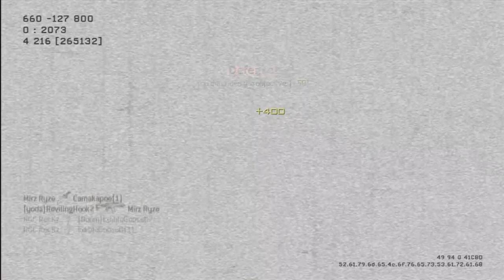Reprecussion #1 - Post Election Chat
The first episode of the Reprecussion series.
Today I find myself discussing my views on why you should go out and vote. Don't worry, I'm not going to talk about real politics.

When everything was lost and no hope to be found for America, there was one man who shed the light on a country shattered from the event.
RGC RecKz leads the charge in bringing pride back into Americas heart and soul!

Use the hashtag

If you want to get involved with RGC or our Machinima Team, contact RGC RecKz through Xbox Live, Skype, Youtube or our website.
Xbox Gamertag: RGC RecKz
Skype: the.kiing